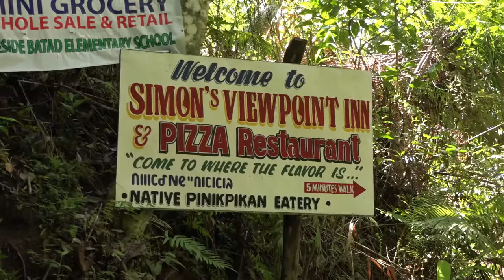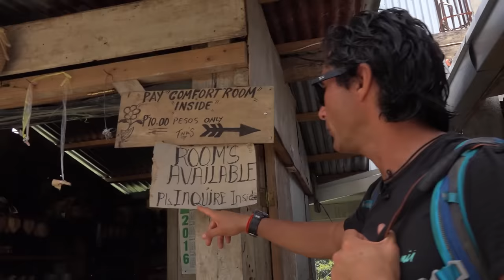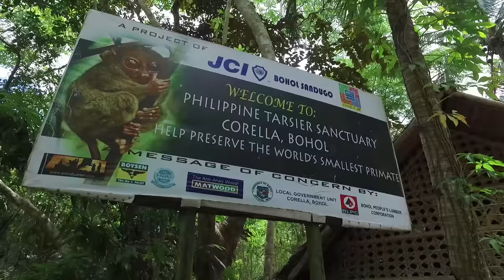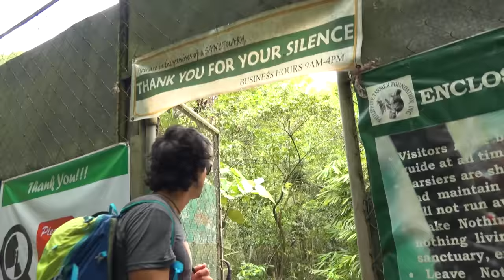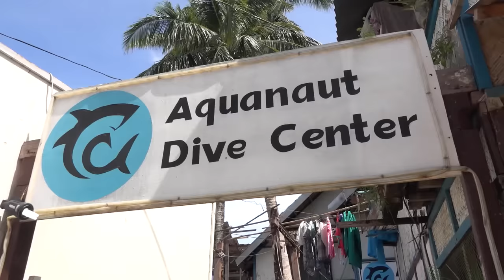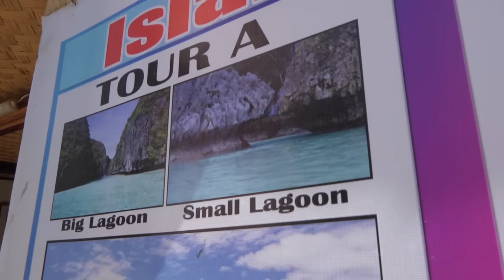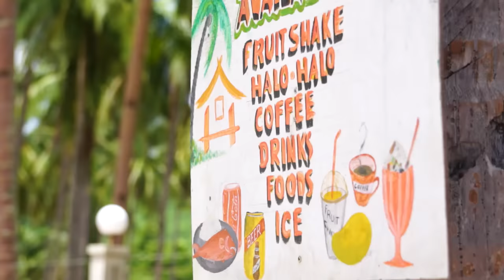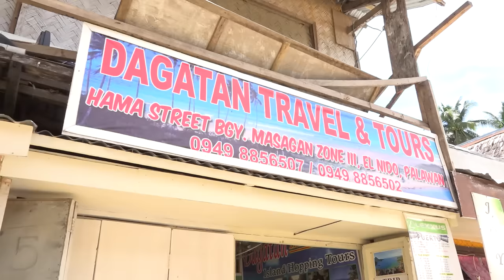Maravillas del Mundo Temporada 2 - Filipinas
Nos desplazamos de Europa para llegar al Sudeste Asiático. Un territorio de selva virgen, personas alegres y sonidos alucinantes que
han logrado coexistir para impulsar el turismo en la zona.

Caminaremos por las terrazas de arroz en Batat,  estaremos frente a un Tarsier, el primate más pequeño del mundo. Y daremos término al capítulo en las cientos de hermosas playas en El Nido.

Acompañanos en esta nueva aventura por Filipinas.